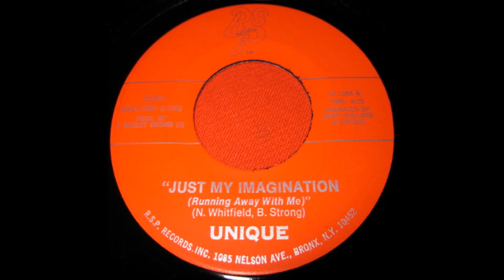Unique Just My Imagination